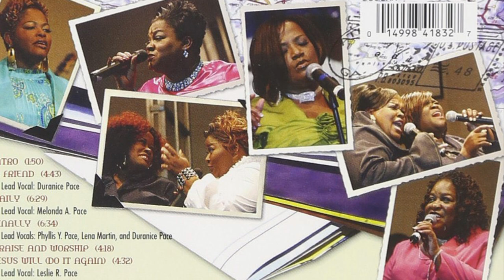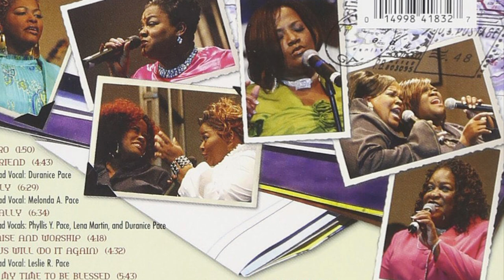Duranice Pace Cause of Death | Here are the Details | A Tribute to a Phenomenal Woman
Duranice Pace of the Anointed Pace Sisters has passed away and the Gospel World and the rest of it has taken another hit when it comes to the GREAT ONES. 🎀🎀THE PIC IS HER BROTHER AND NOT THE FATHER🎀🎀

Duranice pace cause of death is revealed and it's a sad one to say the least.

Duranice Pace funeral has yet to be announced but I'm sure it will be a grand one.